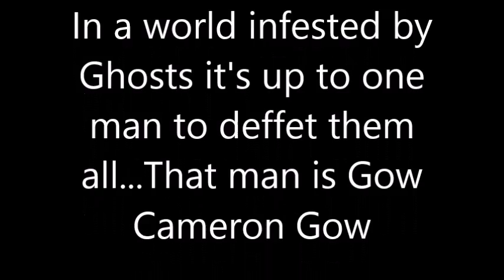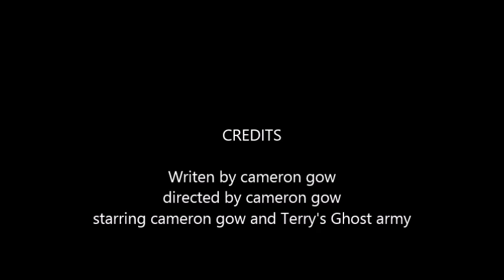Ghost buster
short film by the one the only the legend himself Cameron Gow